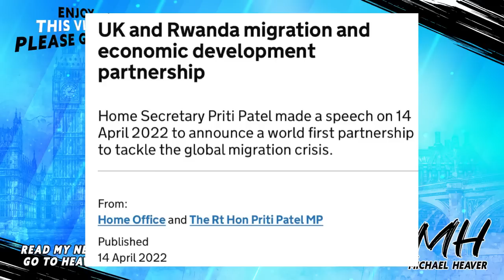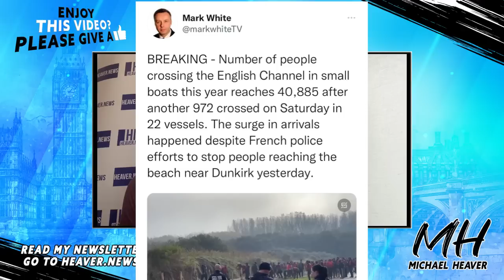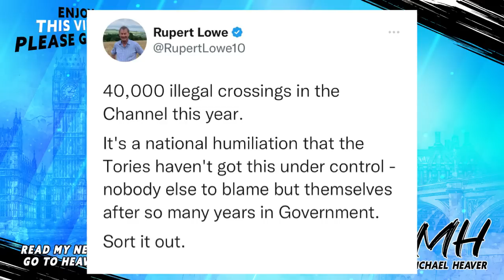Astonishing 2022 Record BLASTED By Brexiteers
"40,000 migrants have crossed into UK THIS YEAR, figures set to show" GB News